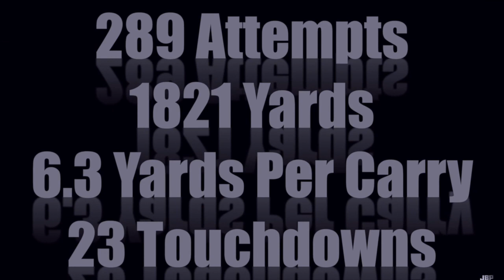Ezekiel Elliott Highlights (Ohio State)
This is my first video so please give me feedback, and suggestions on what I should do for other videos.